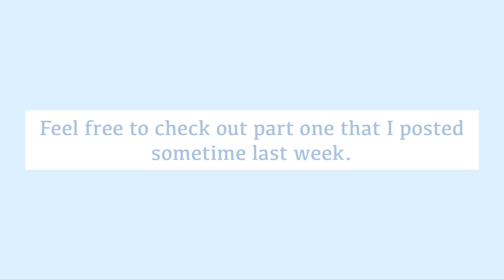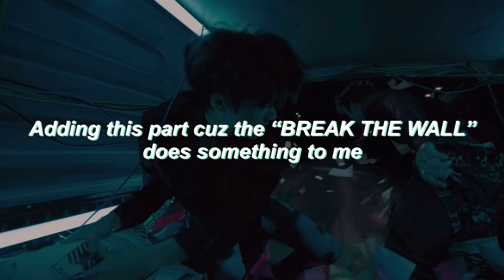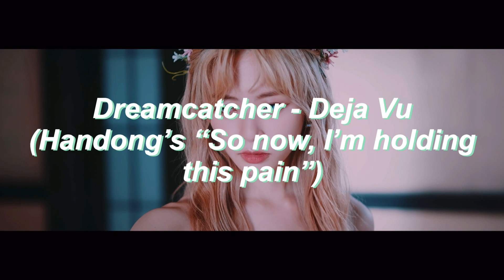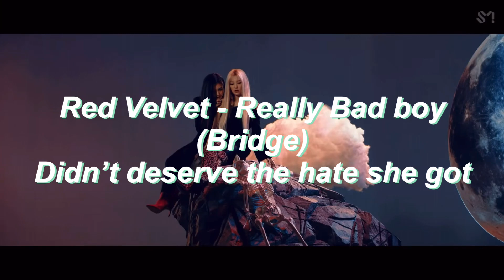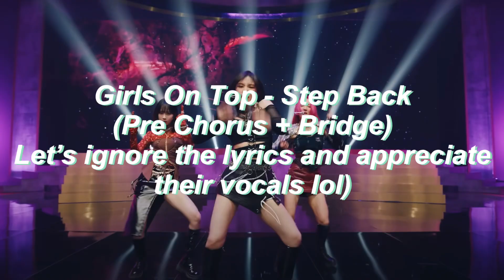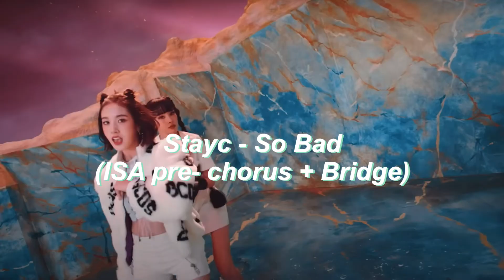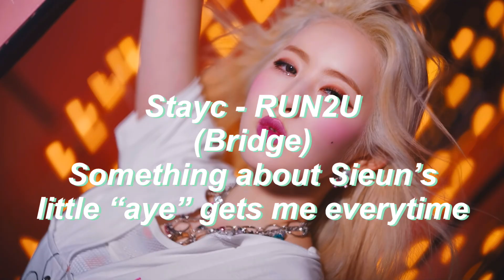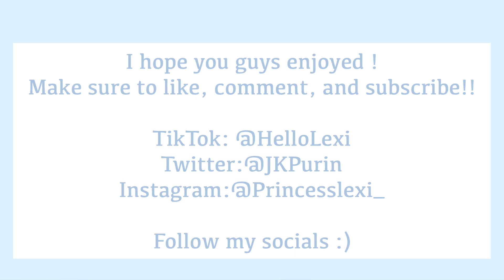Parts in Kpop Songs That Make Me Ascend pt.2